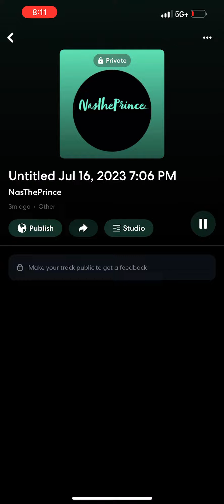NasThePrince- Rocking Lullabies- (Official Audio)